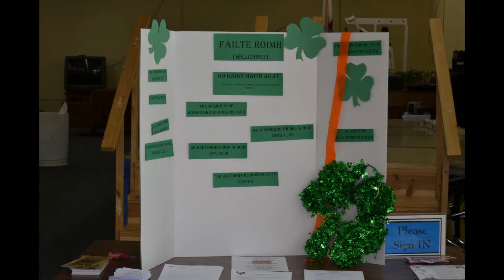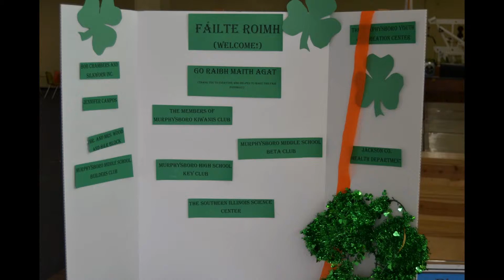St.Pats Kids fair slide show